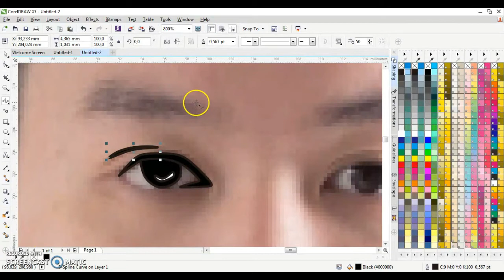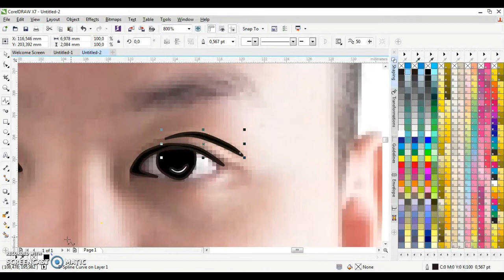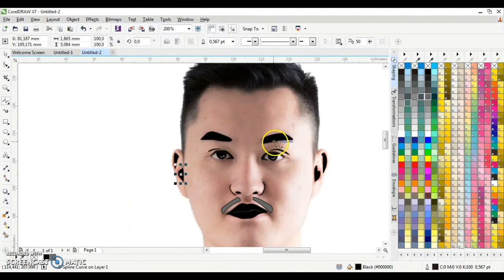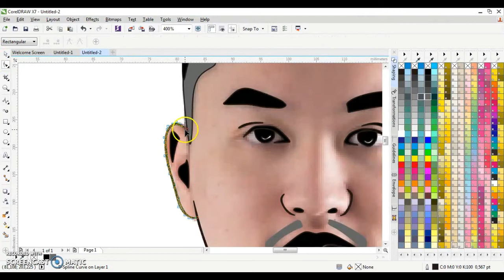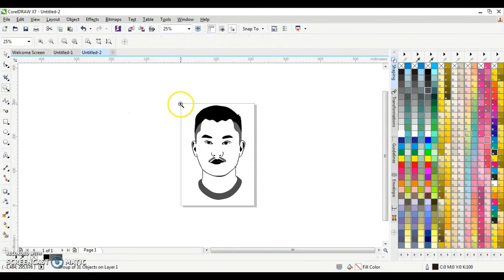SimpleTutorial Draw Line Art Hansel Ferdinand with CorelDRAW X7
Hopefully it can help you in designing.